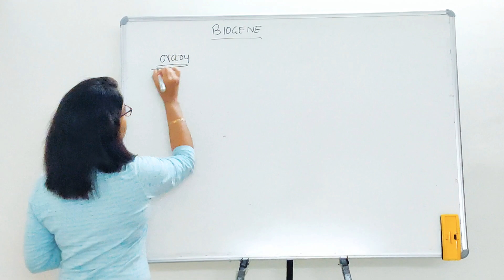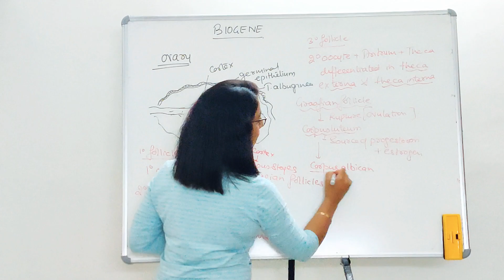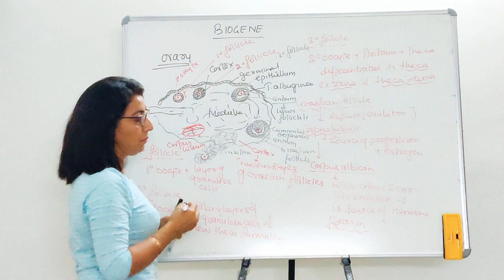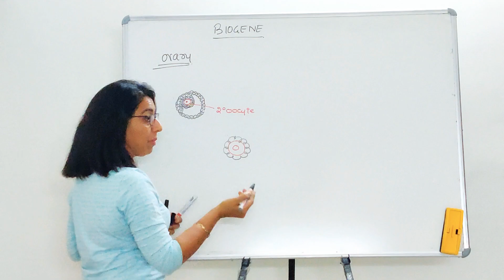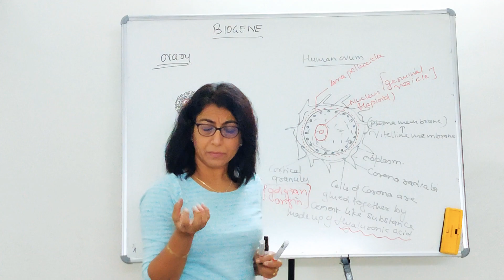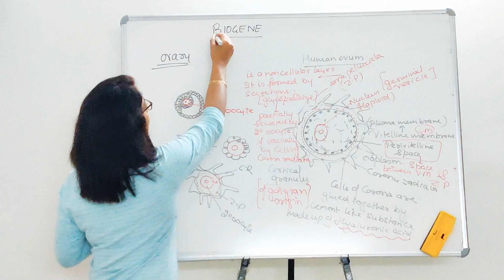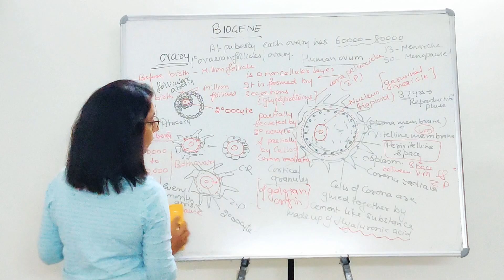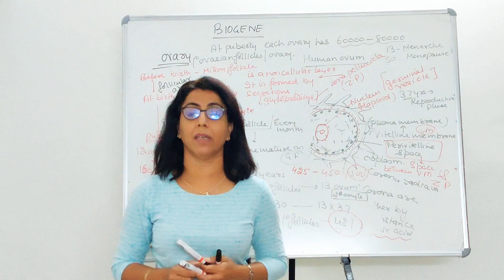Female Reproduction Lecture-2 | Ovary Part 2 | Class 12 | NEET | Biology